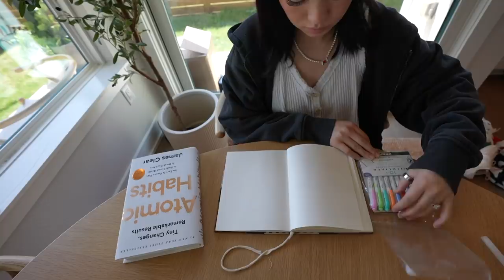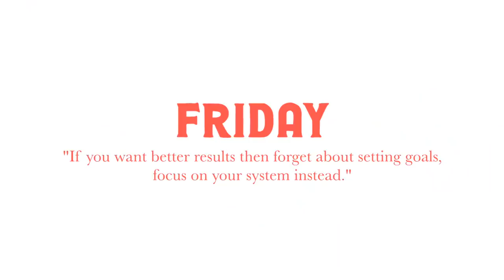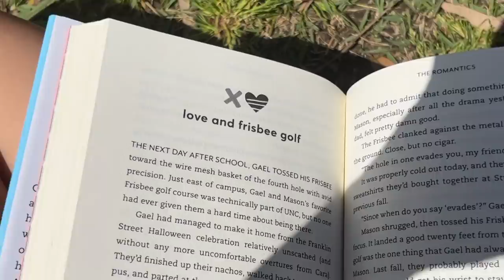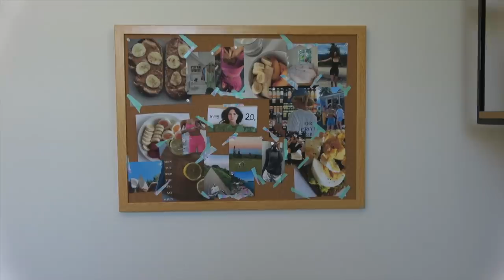creating new habits | in my 20s diaries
its time to create some new habits, get inspired, write down some goals, and change my systems!

Things I mentioned:

Atomic Habits